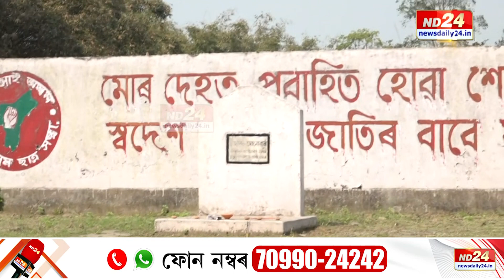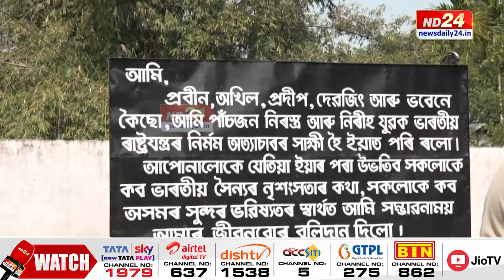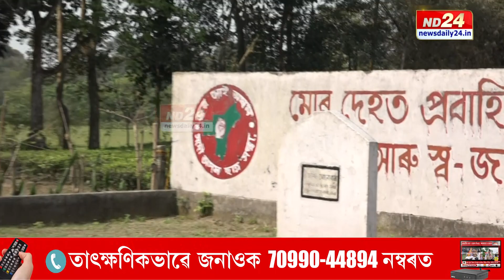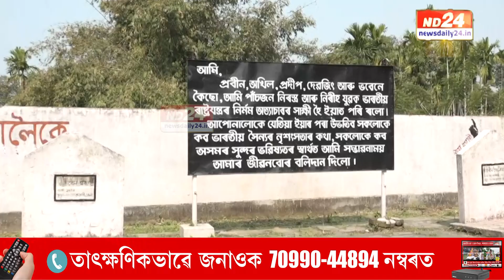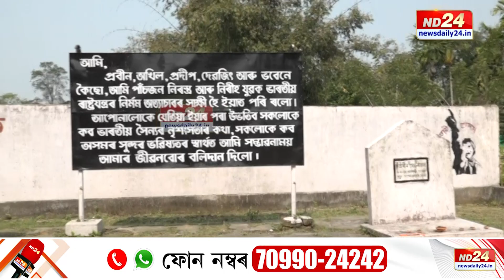২৯ বছৰীয়া আইনী যুঁজৰ অন্তত ন্যায় লাভ কৰিলে শ্বহীদৰ পৰিয়ালে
২৯ বছৰীয়া আইনী যুঁজৰ অন্তত ন্যায় লাভ কৰিলে শ্বহীদৰ পৰিয়ালে। ১৯৯৪ত ডাঙৰিত সেনাই হত্যা কৰিছিল ৫ নিৰীহ অসমীয়াক। প্ৰতিগৰাকী শ্বহীদক ২০লাখ টকাকৈ ক্ষতিপূৰণ দিয়াৰ নিৰ্দেশ গুৱাহাটী উচ্চ ন্যায়ালয়ৰ। ন্যায় লাভ কৰি উৎফুল্লিত শ্বহীদৰ পৰিয়াল।